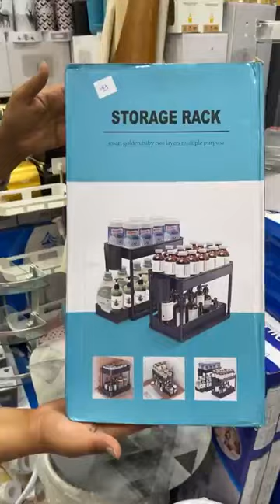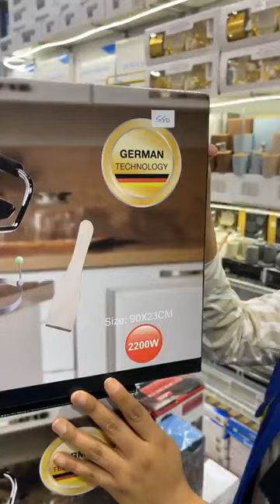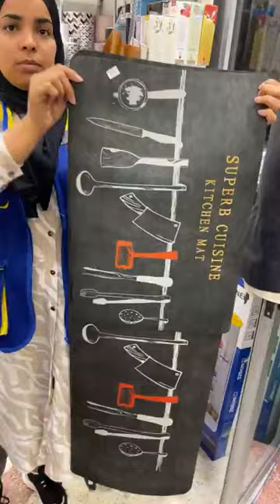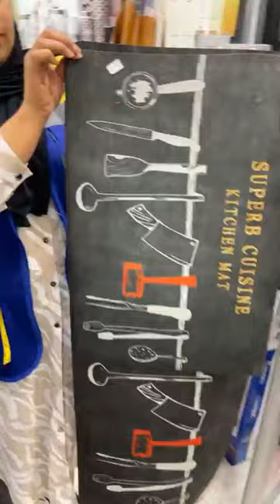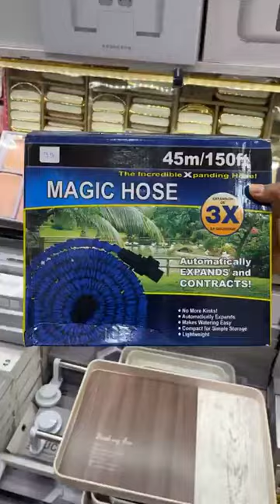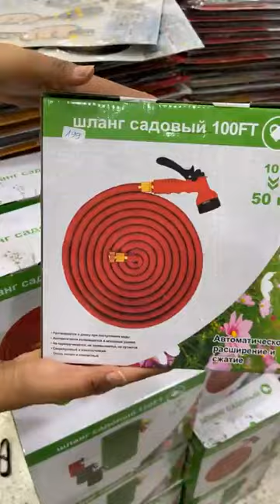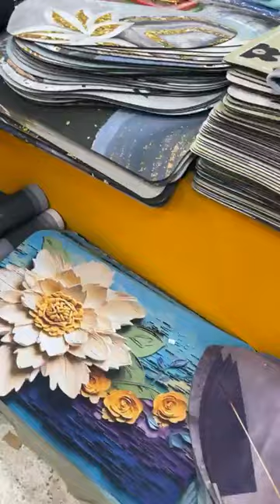اخير مكاين في اداوات ومنظيمات منزلية بأقل الاثمنة عند امين بسوق القريعة بالدارالبيضاء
🔥🔥 منتجات الأنترنت الأكثر مبيعاً بالعالم بمحل طوب أرتيكل بسوق القريعة المدخل 3 زنقة مالين النظارات رقم المحل 7 قرب نظارات لوزة

📍 العنوان 1 : سوق القريعة المدخل 3  زنقة مالين النظارات رقم المحل  7  ( محل أمين الصحراوي )

📍 العنوان 2  : حي البدر شارع الأدارسة مقابل مسجد فاطمة الزهراء قرب مدرسة إبن العربي تيط مليل

👈 إلى إحتاجيتي شي مساعدة مرحباً بك إتصل بنا :

📞☎️ 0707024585 خدمة الزبناء  تيط مليل
📞☎️ 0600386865  خدمة الزبناء سوق القريعة

خدمة الطلبيات والإرسال 📞 ☎️ 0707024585  / 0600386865  يمكنكم طلب منتجاتكم عبر هذه الأرقام